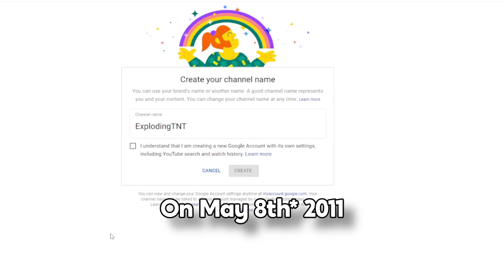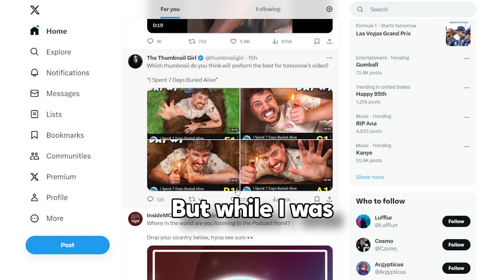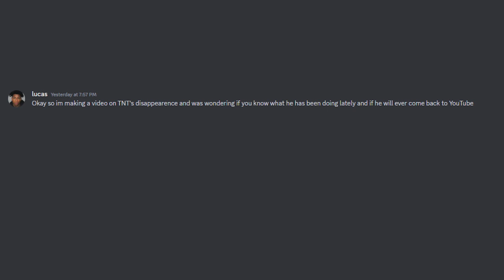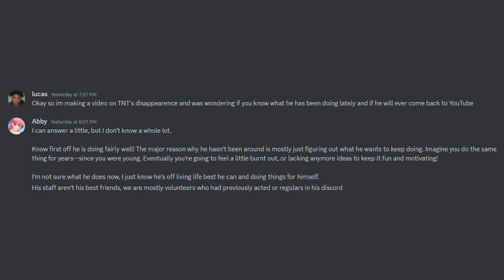The Reason for ExplodingTNT's Disappearance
JJJreact

in this video i explained why ExplodingTNT left his youtube channel and the internet almost entirely.

 pretty much all footage from @explodingtnt

all music from plants vs zombies games